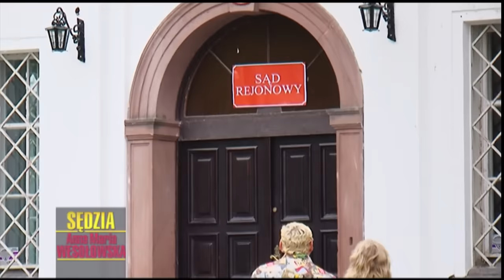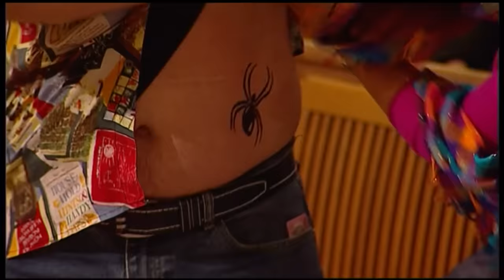Sędzia Anna Maria Wesołowska odc. 522 👩🏼‍⚖️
Na ławie oskarżonych zasiądzie Lucjan Pomruk. Były wojskowy jest oskarżony o to, że pobił oraz uwięził w swojej ziemiance Stefana Habra. Oskarżony od dłuższego czasu pozostawał w konflikcie ze swoim sąsiadem. Zdaniem mężczyzny - pokrzywdzony próbował ukraść z jego działki materiały budowlane na budowę atlanki. Sąsiad obwinianego twierdzi, że nie ma nic wspólnego z tą kradzieżą. Jaka prawda stoi za tym zdarzeniem?

S01E522